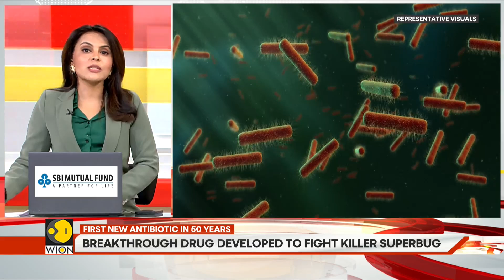Antibiotic For Superbug Behind Hospital Infections Enters Phase 3 | GRAVITAS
GRAVITAS | A new drug that could help combat one of the world's most dangerous drug-resistant bacteria is now entering its final stage of human trials. Watch this video to find out more